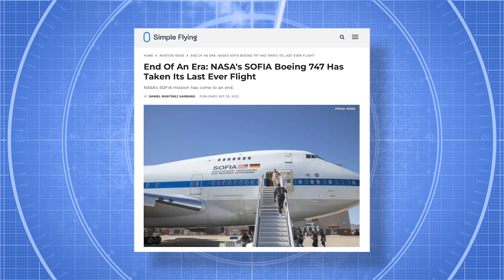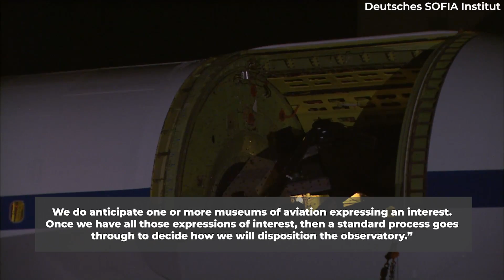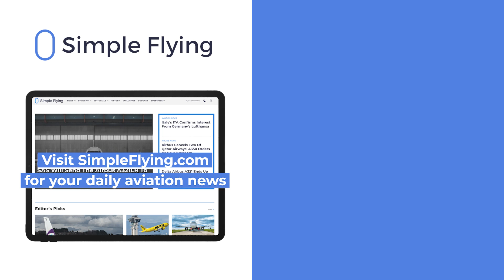What Will Happen To NASA’s SOFIA Boeing 747 Now That It's Been Retired?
Earlier in October, NASA operated the last flight of the Boeing 747-SP carrying a reflecting telescope for the Stratospheric Observatory for Infrared Astronomy (SOFIA). This flight marked the end of an era, and now there’s the question of what will happen with this iconic aircraft. Simple Flying spoke with Paul Hertz, senior advisor for NASA’s Science Mission Directorate, former Astrophysics Division director, and former SOFIA program scientist. Let’s look at what he had to tell us, in today’s video.